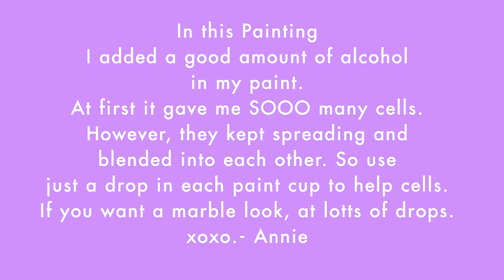Fluid Acrylic Pouring Painting Black Gold & Bronze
Hi Guys ! Im just a girl who likes to paint. I paint and put videos up. Not tutorials. I do this for fun, but I'm HAPPY to answer anyones questions. A lot of people ask how what I mix in my paint. All I do is ad a couple drops of dish soap in my water before I mix it with the paint. Thats all!  No mixing medium.

Materials Used : Canvas, Acrylic Paint, Water